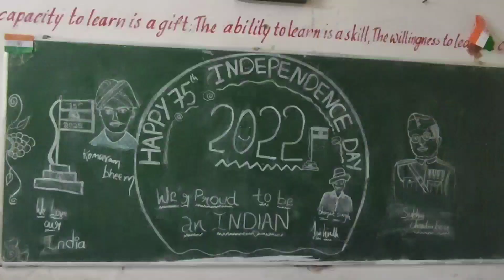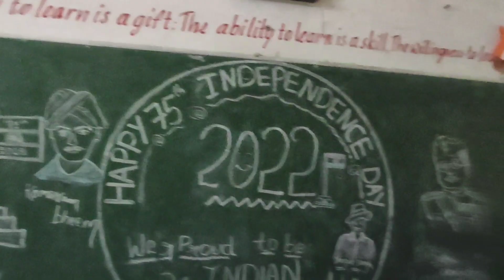independence day 2022